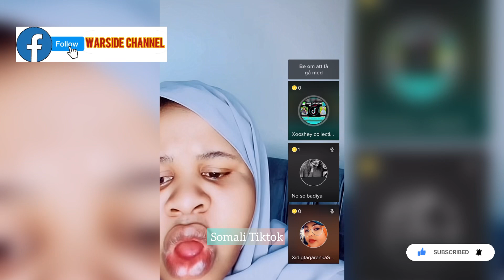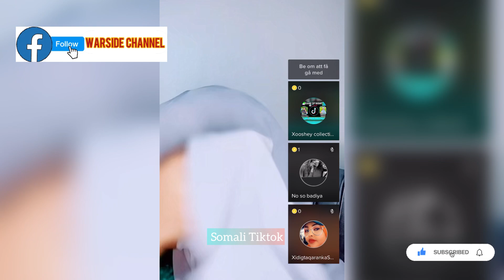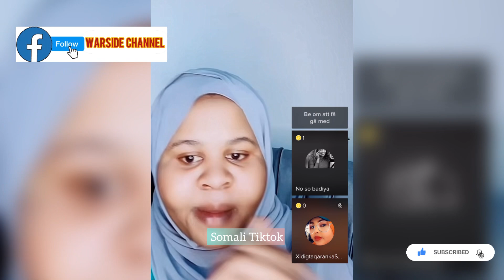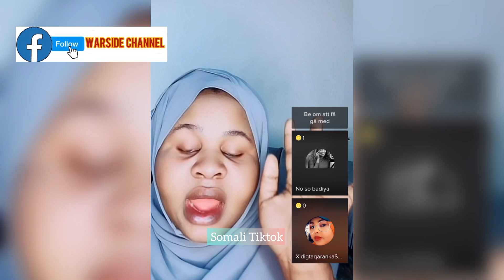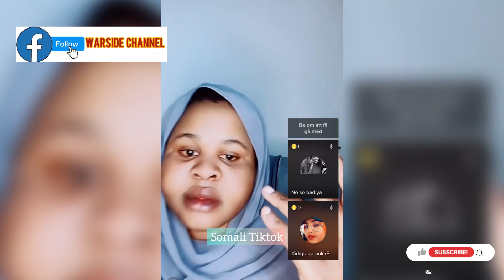BALBALAARKA O SO KARBASHTAY XOSHEY & SHEKH SHANTAY BURYADA DHU……😱SHEKH MA AHAN KAS😳